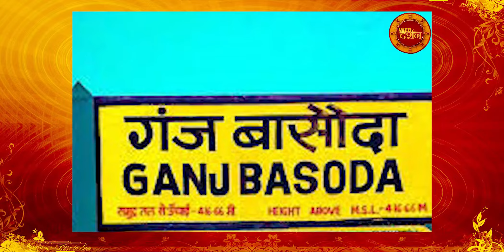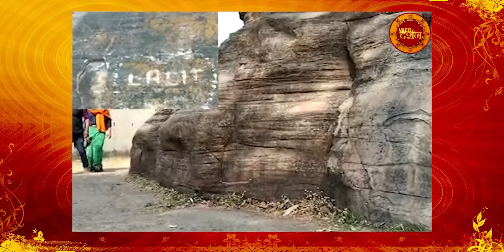प्रगठेश्वर मंदिर जहा की रहस्य से भरी पहाड़ी मैं आज भी हैं भगवान भोलेनाथ | Pragatheshwar Temple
प्रचीन प्रगठेश्वर शिव धाम गमाकर के रामायण काल से  भी जुड़े होने का पता लगता है, जैसे की हनुमान जी संजीवनी पर्वत ले जा रहें थे, जिसका एक टुकड़ा ये पहाडी है

वेब दर्शन यूट्यूब चैनल रामायण, महाभारत और पुराणों की अनसुनी और रोचक कहानियों और जानकारियों को आपके सामने रखता है। यहां वेद और उपनिषदों का ज्ञान भी सरल भाषा में मिलेगा। हिंदू या सनातन धर्म की रीतियों, परंपराओं, भजनों, स्तोत्रों आदी को भी वेब दर्शन अपने दर्शकों के समक्ष रखता है।